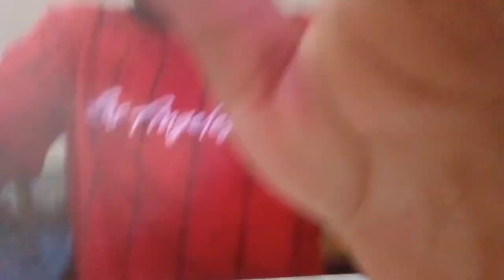meet her at the store my love 💞💖